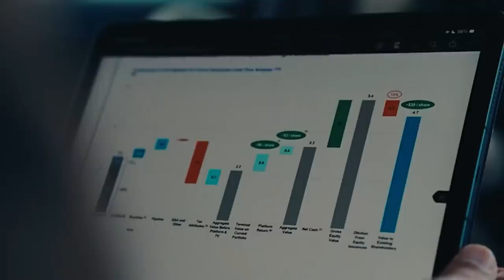Shocking Reason Why Mattsson Told Shiv His Blood Story In Succession Season 4 Episode 5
I review, breakdown and explain Succession Season 4 Episode 5. I react to the Season 4 Episode 6 preview Trailer whilst discussing Shiv speaking with Lukas Mattson during the ending where she betrayed Kendall and Roman. I also give my theories and predictions on what will happen, the division at Waystar following Logan Roy’s death and the remainder of the season. Shocking Reason Why Mattsson Told Shiv His Blood Story In Succession Season 4 Episode 5

0:00 : intro
01:23 : MATSSON WAS TESTING HER ?
02:32 : ALL LIE ?
03:55 : MATTSON IS SMART ?